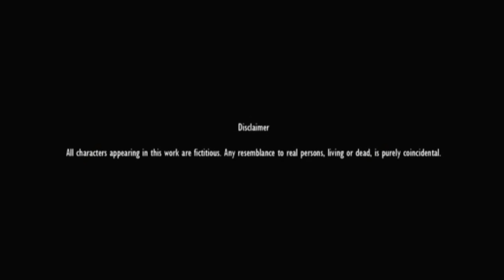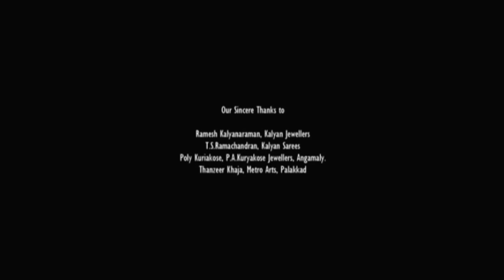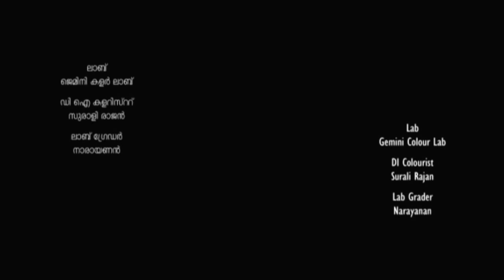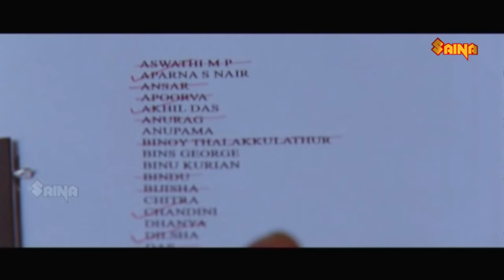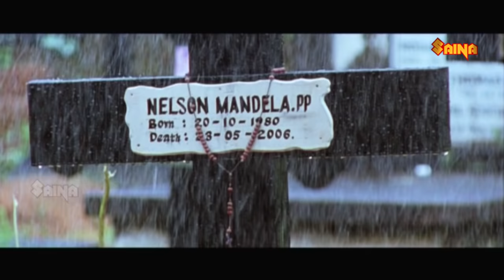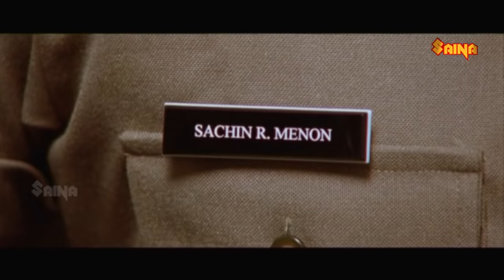Second Show | Dulquer Salmaan, Sunny Wayne, Gauthami Nair, Baburaj - Full Movie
Second Show is a 2012 Indian Malayalam-language action crime film directed by Srinath Rajendran and written by Vini Vishwa Lal. The film, set in the backdrop of criminal gangs of varied varieties in Kerala, tells the story of young Hari who rises from an illicit sand miner to a smuggling baron in a short time. It stars debutante actors Dulquer Salmaan, Sunny Wayne and Gauthami Nair with a supporting cast such as Rohini, Baburaj and Sudesh Berry.